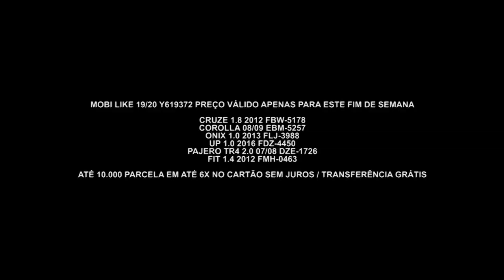Gazeta Motors - Fiat Ventuno Aricanduva